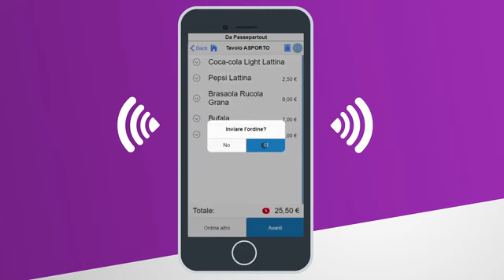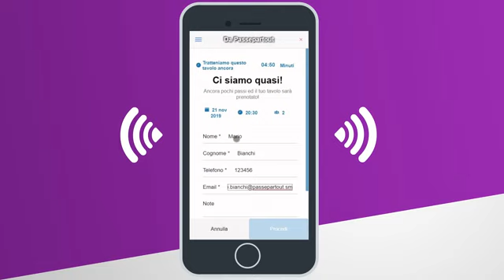Lara Software - APP Menu MySelf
Menu è dotato di una App per dispositivi Apple e Android che permette al cliente di ordinare in autonomia direttamente dal proprio smartphone. In fase di ordinazione il cliente potrà scegliere se richiedere la consegna a domicilio o se preferire l’asporto ritirando personalmente il pasto, specificare l’orario di consegna o ritiro e pagare direttamente online con carta di credito in maniera sicura. All’interno dell’App è anche possibile gestire news e notifiche con eventi, serate, promozioni ed effettuare prenotazioni online dei tavoli. Oltre all’App standard si può richiedere una App personalizzata con loghi, colori ed immagini del proprio locale.